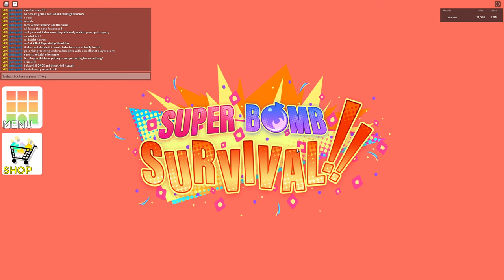Super RANT SURVIVAL ABOut how awful wings are worst perks ever compilation ifunny moments #694201337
uuuuuuuuhhhhhhhhhh bonus rant about how shitty modnight hirrirs is seriously that game BLOWS donkey ass im gonna keel over and die over how disgustingly unbalanced the thingies are!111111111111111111 also psa about using wings they are bad (now atleast) and also didnt mention but sometimes you will get hit by flying debris electrfied or firey and get SNIPED so unfun!

as for the last video being DELETED i remembered little shits dont deserve whole ass videos worth of attention being made for them they are useless annoying and overall wastes of human ingredients